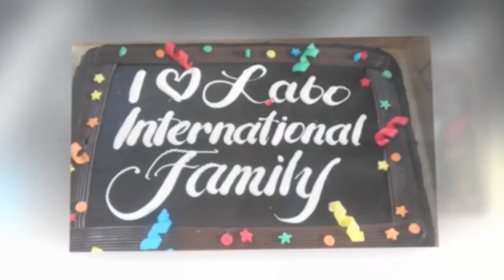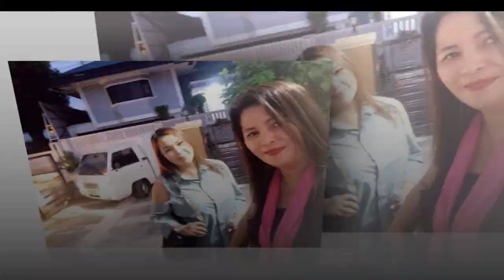I HEART LABO SLIDE SHOW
I HEART LABO INTERNATIONAL Slideshow